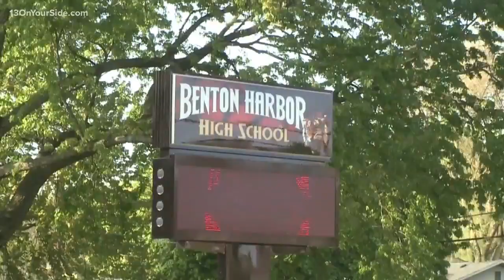Board presents outline of plan to keep high school open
Whitmer spokeswoman Tiffany Brown says state officials look forward to receiving additional information to review by the Friday deadline.